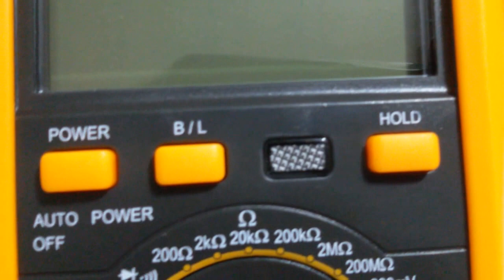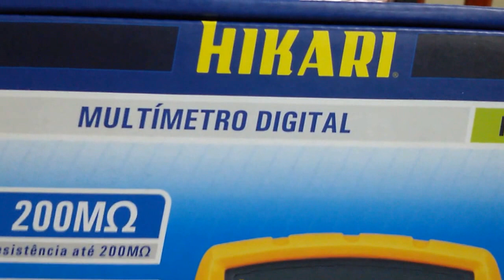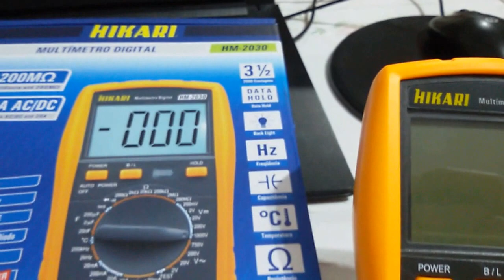MULTÍMETRO HIKARI HM-2030 USO PROFISSIONAL E TECNICO nosso site SERGTEC ✅ SIGA O CANAL